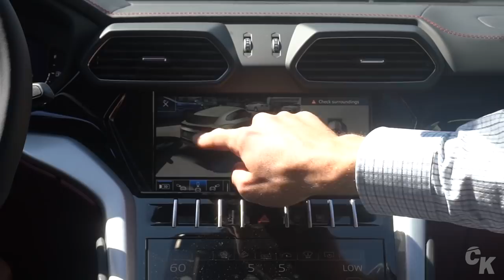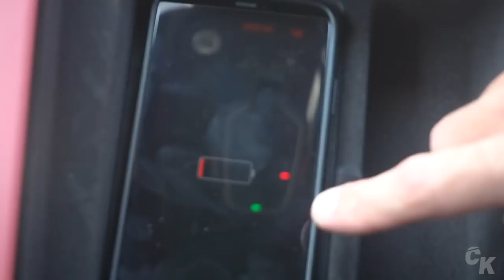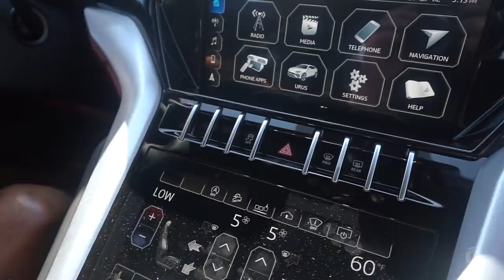I BOUGHT MY DREAM CAR!!! (EMOTIONAL)..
I BOUGHT MY DREAM CAR! (EMOTIONAL)/ After Years of hard work and dedication @prettyboykid was able to purchase his dream car shout out to @hayden_kaplan for helping out with the process

After Years of hard work and dedication @prettyboykid was able to purchase his dream car. Shout out to @hayden_kaplan for helping out with the process

Visit Cool Kicks:
7565 Melrose Ave Los Angeles, CA - (COOL KICKS LA) 7718 Melrose Ave, Los Angeles, CA 90046 - (The CooL)
6701-U Loisdale Road, Springfield, Virginia - (COOL KICKS VA)
1340 3rd St. Promenade, Santa Monica, CA - (COOL KICKS SANTA MONICA)

Edit
@santiagofilmz (Editior/film)